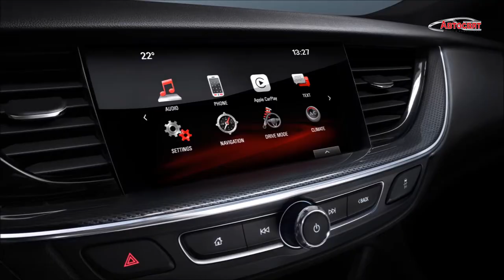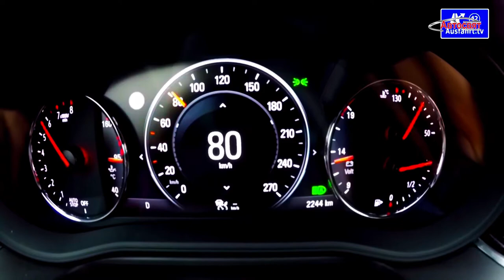Opel Insignia Grand Sport Exclusive 4x4 2,0i Turbo 260 hp